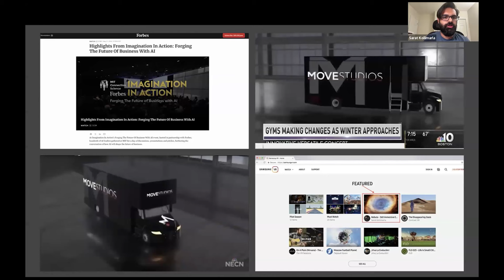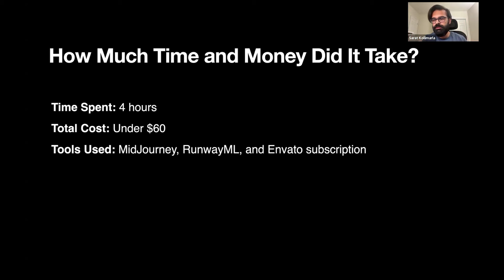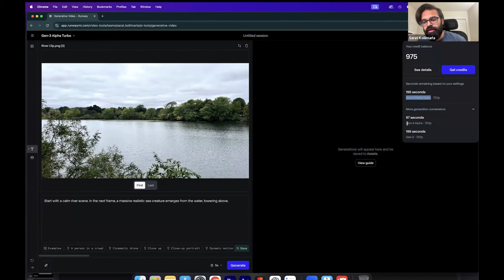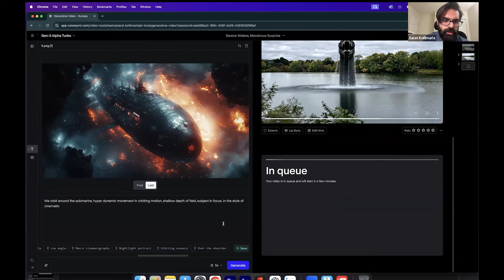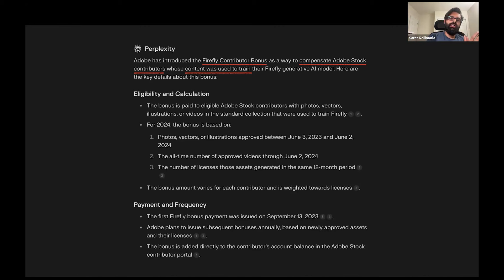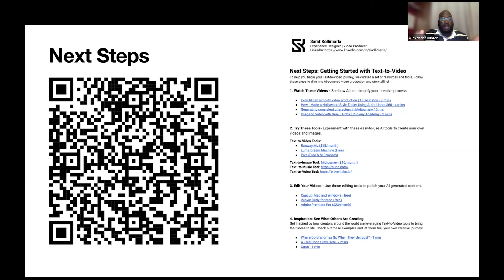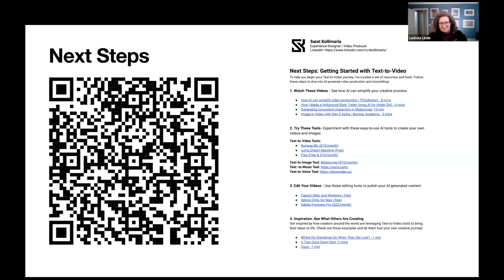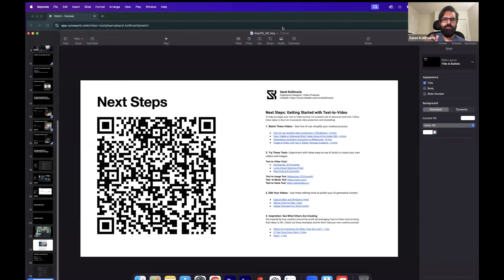Text-to-Video: Turning Imagination into Compelling Stories | AI Learning | AI Education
In this Learning Lab, Sarat Kollimarla, an experienced designer featured in Forbes and NBC Boston, explores how to turn imagination into captivating stories with generative AI. Sarat demonstrates how tools like text-to-video technology are transforming content creation, enabling users to produce Hollywood-style effects and simplify workflows. He walks through the potential of AI tools, including Midjourney, Runway ML, and others, showcasing how to create professional-grade videos efficiently and cost-effectively.

Sarat discusses various AI capabilities, including the ability to transform text prompts into immersive video scenes, and how these tools benefit storytelling, marketing, and education. His live demo of Runway ML reveals the steps to animate a scene, from setting up frames to generating dynamic visuals. He also highlights how generative AI aids pre-production, production, and post-production phases by handling scriptwriting, image generation, and voiceovers. With tools like ChatGPT for script development and Runway ML for visual effects, creators can quickly iterate on ideas and elevate their projects.

Throughout the session, Sarat addresses the evolving landscape of AI in video production and the importance of understanding licensing and copyright. Using examples like Adobe Firefly and Runway ML, he explains how different platforms handle licensing, so creators know when and how they can legally use AI-generated content commercially. Sarat wraps up by sharing practical next steps and a QR code to access a PDF of resources, including text-to-video options, inspiration for storytelling, and tools for beginners.

🖥️ About GAI Insights:
At GAI Insights, our mission is to demystify the complex world of artificial intelligence and deliver actionable insights that bridge the gap between cutting-edge AI advancements and their practical applications in business and technology. We are passionate about making the rapidly evolving field of Generative AI accessible and understandable for professionals, enthusiasts, and anyone interested in the transformative power of AI.
Our team of dedicated analysts and industry experts work tirelessly to curate and present the most relevant and up-to-date information on the latest AI news, AI tools, and technological breakthroughs. We delve into a wide array of topics, including deep learning, large language models, and chatbots with AI, providing you with in-depth analysis and expert commentary on how these innovations are shaping various industries.
GAI Insights is more than just a news source; we aim to be your go-to resource for comprehensive AI education and practical applications. Through our detailed Generative AI tutorials, expert-led artificial intelligence lectures, and insightful discussions, we empower you to harness the potential of AI in your personal and professional endeavors. Our content is designed to cater to both newcomers and seasoned professionals, offering valuable perspectives on the intersection of artificial intelligence and business strategy.
In addition to our educational and informative content, we also provide valuable resources for those looking to stay ahead in the AI industry. Our website offers a range of tools, articles, and reports to help you navigate the complexities of Generative AI, AI automation, and AI marketing.
We invite you to explore more about our services, engage with our content, and join us on this exciting journey into the future of artificial intelligence. At GAI Insights, we are committed to helping you stay informed, make informed decisions, and leverage the power of AI to drive innovation and success in an ever-evolving digital landscape.
Discover more about our offerings and get additional resources at GAI Insights.

Our channel offers a wealth of knowledge on artificial intelligence, providing you with daily updates, expert analysis, and educational content. Our goal is to keep you well-informed and equipped to navigate the dynamic field of AI effectively.